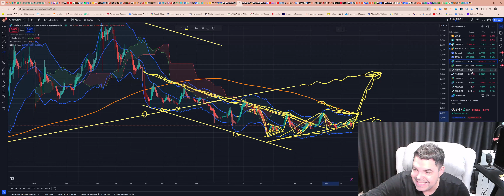Cardano (ADA) - Análise de hoje, 24/10/2024!